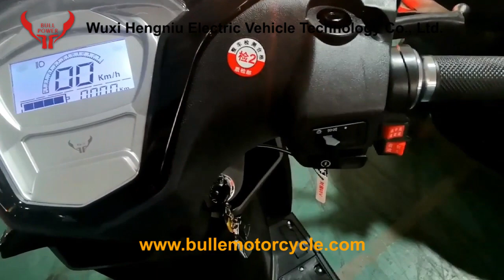Electric motorcycles being delivered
72V1000W electric motorcycles are undergoing factory inspection, waiting to be shipped to India.